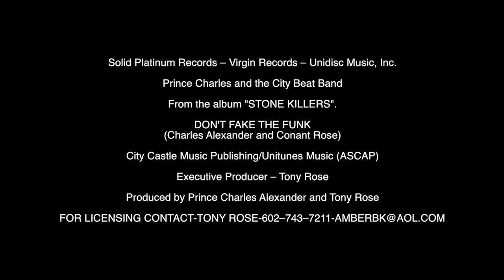PRINCE CHARLES AND THE CITY BEAT BAND-DON'T FAKE THE FUNK.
Solid Platinum Records - Virgin Records - Unidisc Music, Inc.
Prince Charles and the City Beat Band
From the album "STONE KILLERS".
DON'T FAKE THE FUNK
(Charles Alexander and Conant Rose)
City Castle Music Publishing/Unitunes Music (ASCAP)
Executive Producer - Tony Rose
Produced by Prince Charles Alexander and Tony Rose

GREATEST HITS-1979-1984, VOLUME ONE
IN THE STREETS / TIGHT JEANS / YOU ARE MY LOVE / DON'T FAKE THE FUNK / CASH (CASH MONEY) / CITY LIFE / FISTFUL OF DOLLARS / MORE MONEY / SKINTIGHT TINA / STONE COLD KILLERS.

ORDER ORIGINAL PRINCE CHARLES FUNK ALBUMS
GANG WAR - STONE KILLERS - COMBAT ZONE
FOR CD LICENSING - FILM - TELEVISION - SAMPLE LICENSING